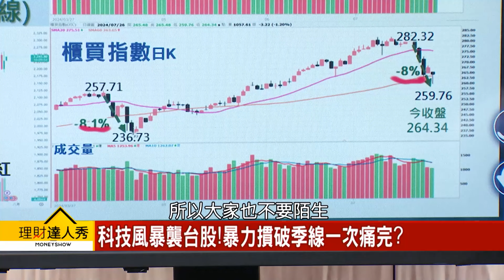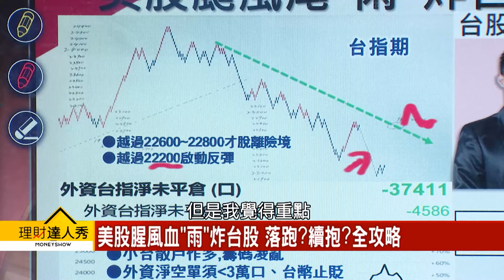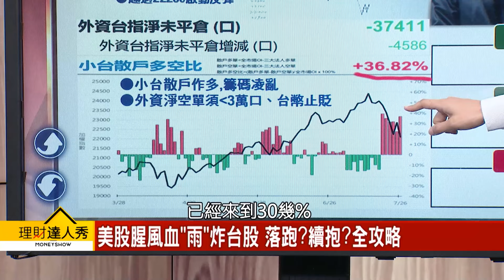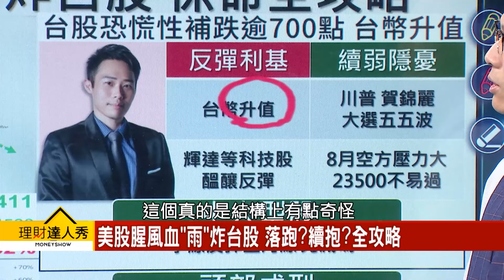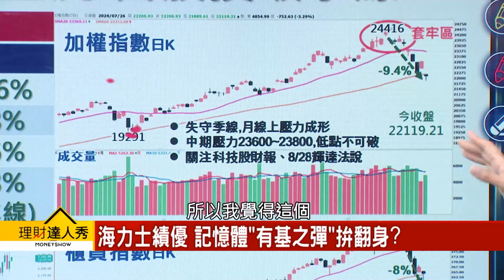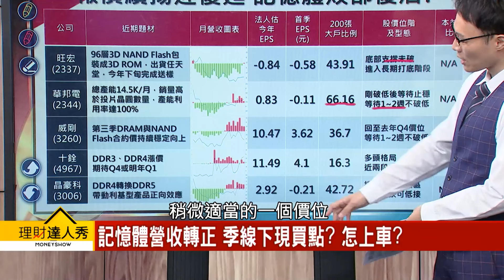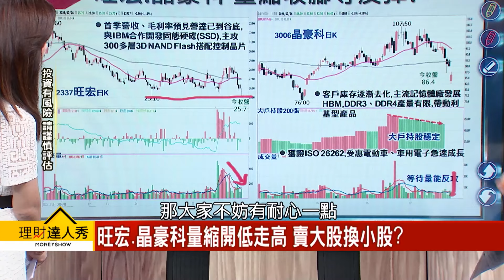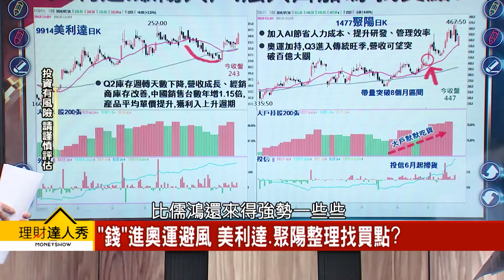【理財達人秀】台股補跌752 下週反彈？ 權值血洗日 中小避風！｜李兆華、容逸燊 2024.07.26 part1